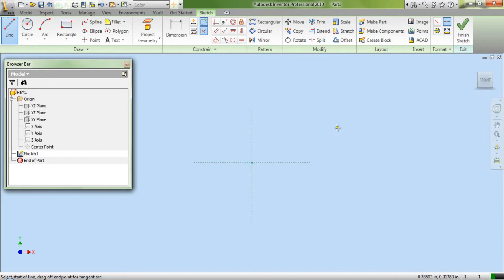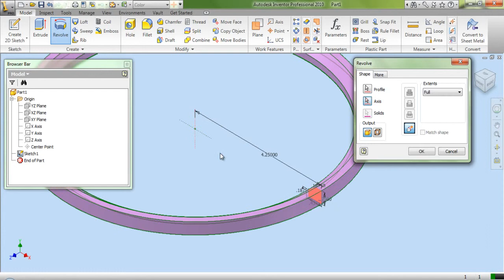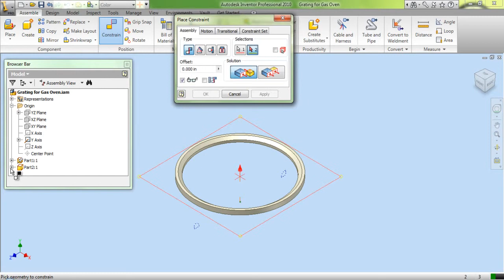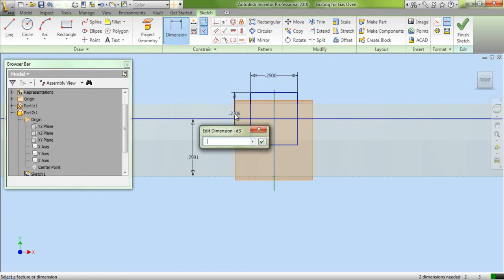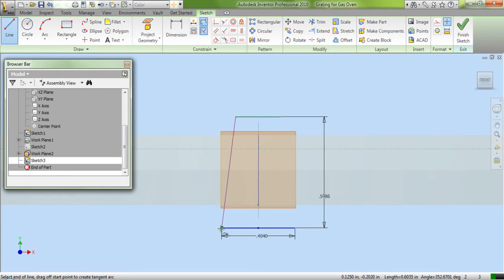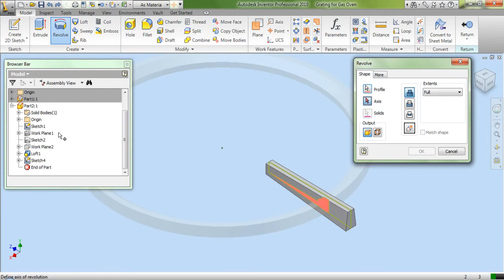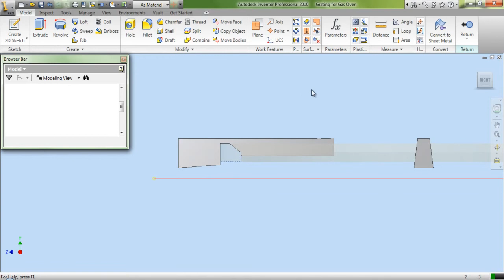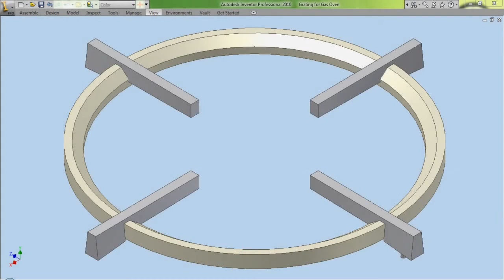Grating for Gas Oven (Video Tutorial) Autodesk Inventor